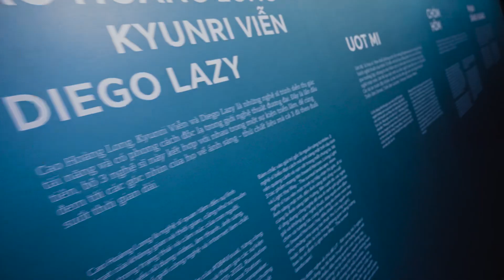Không gian nghệ thuật tại LIT - BẬT SÁNG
HƠN 12.000 NGƯỜI TRẢI NGHIỆM KHÔNG GIAN NGHỆ THUẬT CỦA SUN LIFE VIETNAM

Sau hơn 2 ngày mở cửa tại Thành phố HCM và một ngày tại Hà Nội, không gian triển lãm nghệ thuật thị LIT – Bật sáng của Sun Life Vietnam đã thu hút hơn 12.000 khán giả tham gia. Đây là niềm tự hào của Sun Life Vietnam cũng như các nghệ sĩ, khi nhận được sự ủng hộ nhiệt thành và tình yêu mến từ phía khán giả.

Với con số ấn tượng này, Sun Life Việt Nam được tiếp thêm động lực trên con đường lan tỏa các giá trị tinh thần tích cực thông qua văn hoá và nghệ thuật và hy vọng sẽ được công chúng dành tình cảm yêu mến và ủng hộ nhiều hơn nữa trong tương lai.

Xin cảm ơn và hẹn gặp lại khán giả ở những sự kiện nghệ thuật hấp dẫn sắp đến.